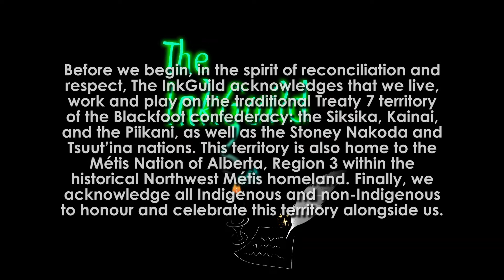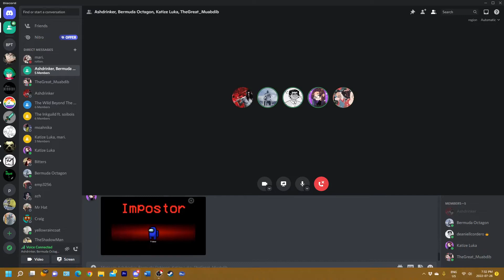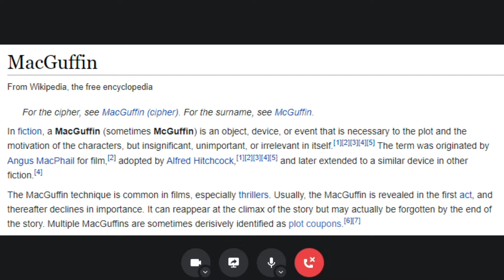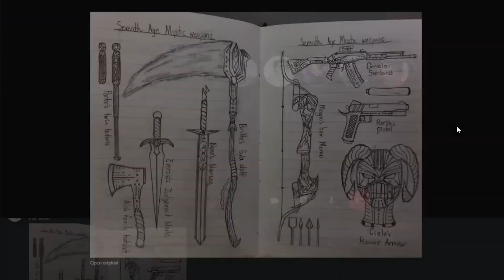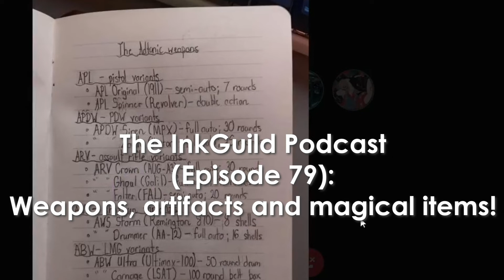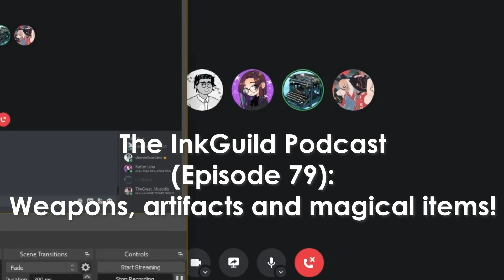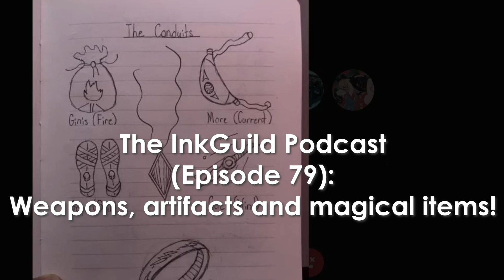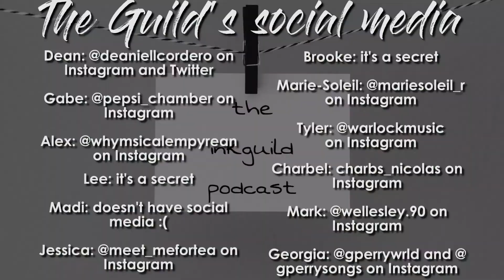The InkGuild Podcast (Episode 79): Weapons, artifacts and magical items!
Welcome to The InkGuild Podcast!

Weapons, artifacts and magical items play an important role in stories, not just for the protagonist but for the entire world. In this episode, Alex, Dean, Gabe, Tyler and Michael from the Soibois dive into the world of MacGuffins, sentient items and our own personal examples.

The InkGuild is a collection of young writers based in Canada. Each with their own origin stories, favoured genres and levels of experience, The Guild hopes to share their passion of writing, reading and storytelling with a wider audience.

The Guild:
Dean: @deaniellcordero on IG and Twitter
Gabe: @pepsi_chamber on IG
Alex: @whymsicalempyrean on IG, @katizeluka on Twitter
Brooke: it's a secret
Marie-Soleil: @mariesoleil_r on IG
Tyler: @warlockmusic on IG
Lee: it's a secret
Charbel: @charbs_nicolas on IG
Mark: @wellesley.90 on IG
Georgia: @gperrywrld and @gperrysongs on IG

Thumbnail + Background: Gabe Zia
Channel Art: Georgia Perry
Editing: Dean Cordero

Timestamps:
0:00 – Land acknowledgements
0:33 – Start of video / intro
3:13 – McGuffins
16:15 – Sentient items
32:16 – Named weapons
53:55 – Magical items and artifacts that aren’t weapons
1:09:04 – Enchanting
1:18:36 – The Star Wars lightsaber and other interesting case studies
1:23:29 – Fighting styles
1:32:04 – Our own examples: Dean
1:50:12 – Our own examples: Gabe
1:57:29 – Our own examples: Michael
2:05:51 – Our own examples: Alex
2:18:48 – Our own examples: Tyler
2:37:07 – Wrapping up / closing / plugs